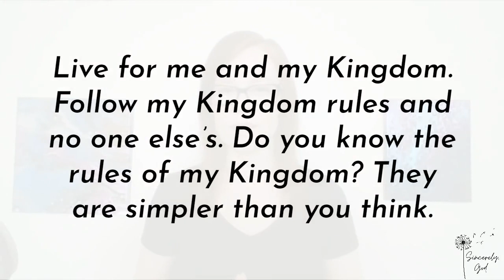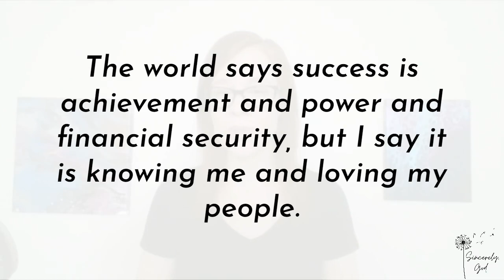2: CONNECTION REQUIRES AUTHENTICITY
In this episode, I share journaling that centers on the idea that connection requires authenticity.  Connection with God starts with stillness, but quickly requires vulnerability in order to connect more deeply.  We may avoid stillness because we’re afraid of facing what is underneath, but as we discover what is most authentically ourselves we also develop deeper connections with others and a more fulfilling life.
0:00  Welcome Intro
0:44  Asking God, why am I so tired
0:58  Journal excerpt start
1:15   Quote: Live for me and my Kingdom…
2:29   Quote: Connection requires authenticity…
2:39   Quote: You think I created you for achieving…
3:02   Quote: You cannot love out of exhaustion…
3:57   Journal excerpt end
4:19   I had to learn how to be still
7:06   Connection requires authenticity
9:03   Sometimes we avoid stillness because we’re afraid
10:24 Be vulnerable with yourself and with God
15:29 Seeking God starts with seeking what is authentically you
16:05 Things to take away from this message
17:13 Becoming more authentic is a lifelong process
20:18 Thanks for tuning in

Get your copy of Sincerely, God: A Collection of Quotes book or prayer journal!
• Live for me and my Kingdom.  Follow my Kingdom rules and no one else’s.  Do you know the rules of my Kingdom?  They are simpler than you think.  Seek me first.  Seek my will above all others. Yes, seek me and my desires will become your own.
• Connection requires authenticity and authenticity requires space to be you. Be who you are.
• You think I created you for achieving, but this is not the case. I gave you every natural ability that is within you for my greater purposes, not the world’s. The world says success is achievement and power and financial security, but I say it is knowing me and loving my people.
• You cannot love out of exhaustion. You cannot love authentically when you are too much in a hurry.

Instagram & Facebook: @SincerelyGodQuotes
-Sincerely, God: A Collection of Quotes
-Sincerely, God: Prayer Journal